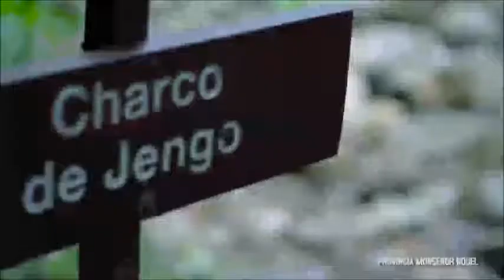JCI REPÚBLICA DOMINICANA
"Despacito" es la canción oficial de la Convención Nacional 2017, en Bonao, República Dominicana.